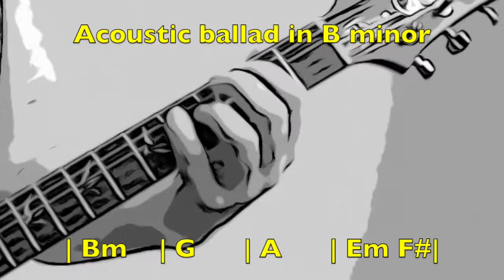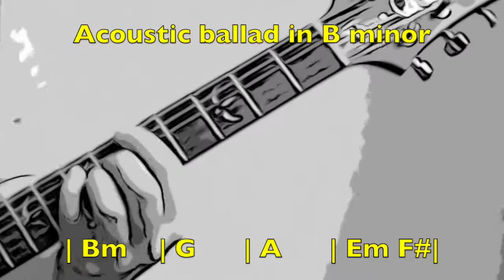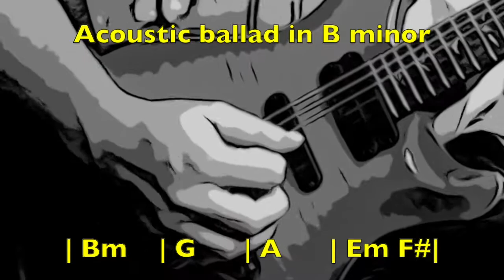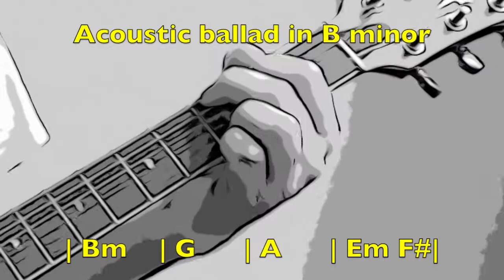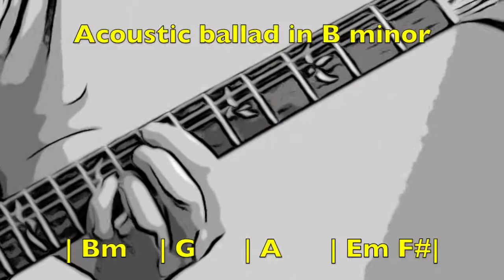Acoustic Ballad Guitar Backing Track In B Minor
Great guitar backing track to practice improvisation.
Use the B minor pentatonic or B minor diatonic scale.